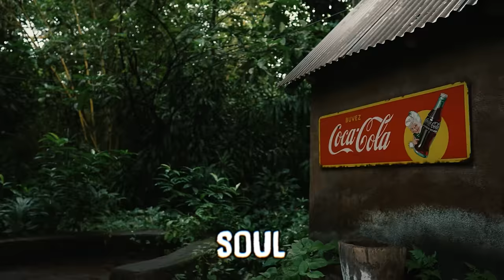Purple Rainbow Friends - Circus Celebrity (official song)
You can stream "Circus Celebrity" (Purple Rainbow Friends) by Horror Skunx everywhere!

LYRICS:
[CHORUS]
Oh oh
Looking up to Circus Celebrities
Oh oh oh oh
That’s all he wants to be

[VERSE 1]
Watch out with each careful step
Watch out for the Circus Celeb
Oh no,
Not possible
Ah ha ah ha
Oh no, not possible

[CHORUS]
Oh oh

[VERSE 2]
Why aren’t you faded in my soul?
Oh no,
Not possible

Purple rise
Rise
Oh no, I’m sending help to a hero
Oh-oh, I’m sending help to a hero
I’m sending help (x6)